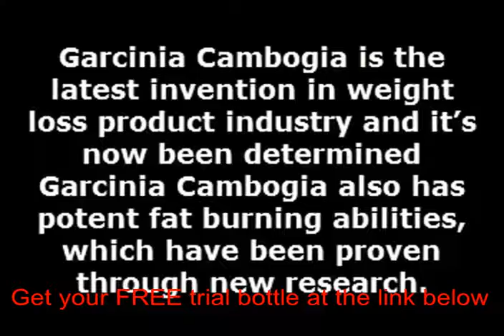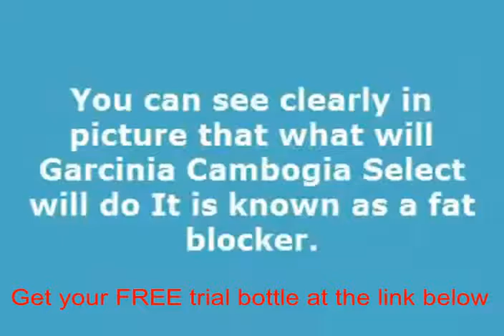Can garcinia cambogia cause anxiety